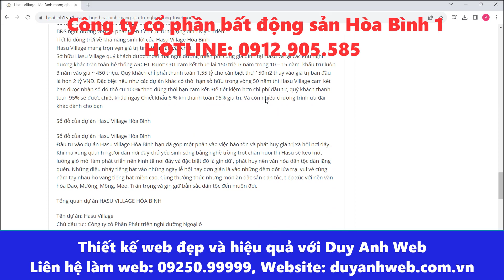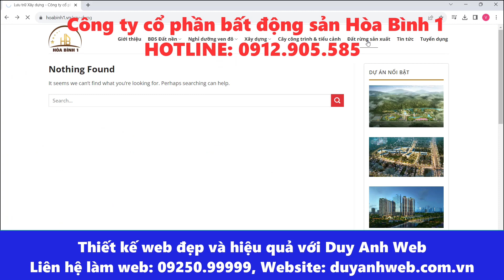Công ty cổ phần bất động sản Hòa Bình 1 K Đồi, TT Ba Hàng Đồi, H Lạc Thủy, Hòa Bình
🏠 HÀ NỘI:
🏠 ĐÀ NẴNG:
 🏠 HỒ CHÍ MINH:
37/2C/10 đường C18 P. 12 Q. Tân Bình,  Hồ Chí Minh.
☎️ Hotline miễn cước: 18006223 | 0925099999